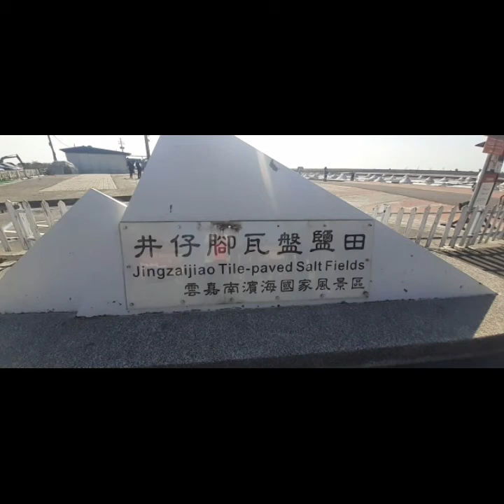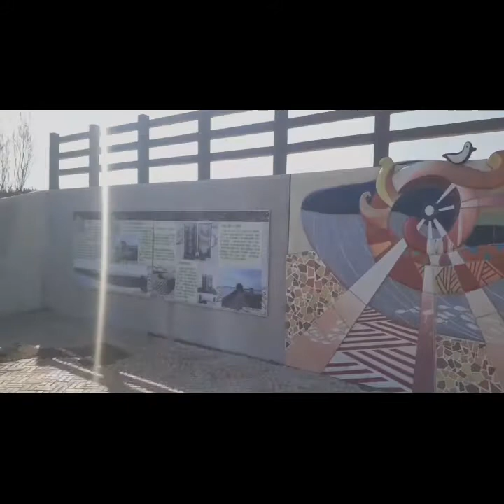Salt Field ( Jingzaijiao Beimen ) Pasyalan sa Tainan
Isa sa pasyalan dito sa Tainan Taiwan
Sad field atsaka ang Ganda ng View para Sa Sunset  Sa my Seaside